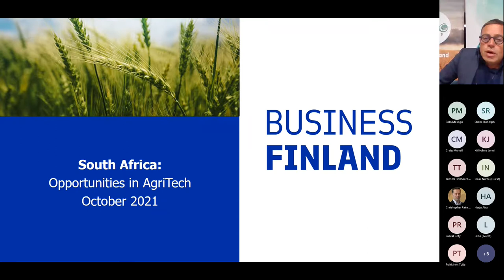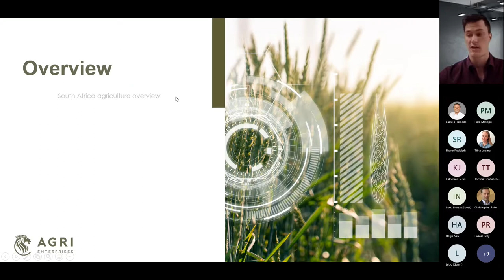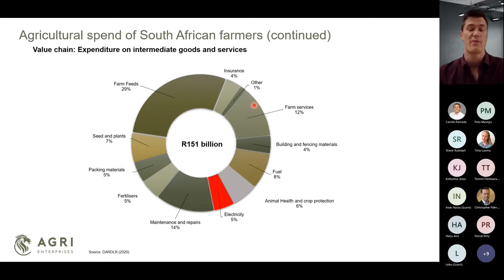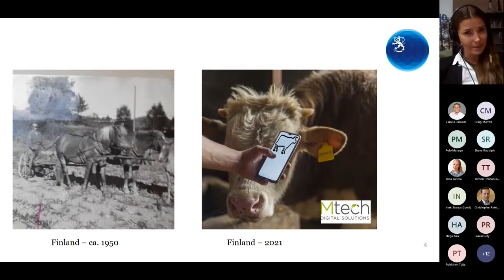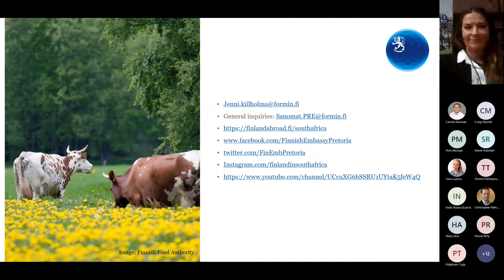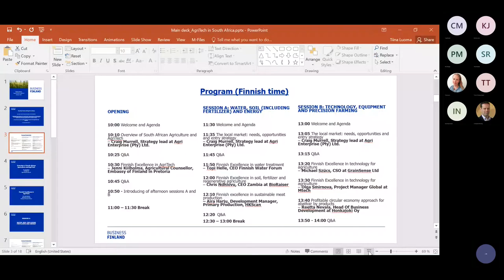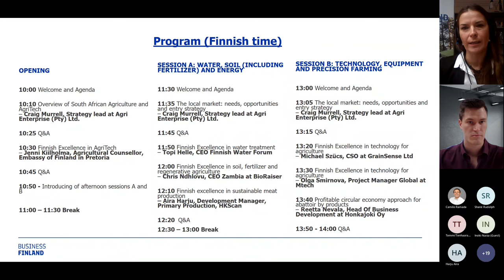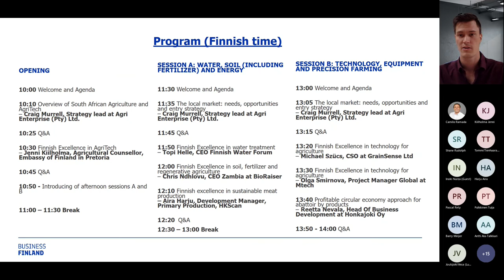South Africa Opportunities in AgriTech Opening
South Africa’s agricultural sector is rapidly modernizing. While some parts of the country are very fertile, many parts are water scarce. Energy supply is not always reliable and there is a great push to improve yield.

This event offered deep intelligence into the South African market and gives an insight into local needs and drivers. At the same time, it presents a broad overview of Finnish strong points as well as a selection of Finnish suppliers.

00:00 - Welcome and agenda by Camilo Ramada
05:55 - Overview of South African Agriculture and AgriTech by Craig Murrell, Strategy lead at Agri Enterprise (Pty) Ltd
16:11 - Finnish Excellence in AgriTech by Jenni Kiilholma, Agricultural Counsellor
30:00 - Q&A
35:33 - Introducing of afternoon sessions A and B
39:56 - Q&A continued